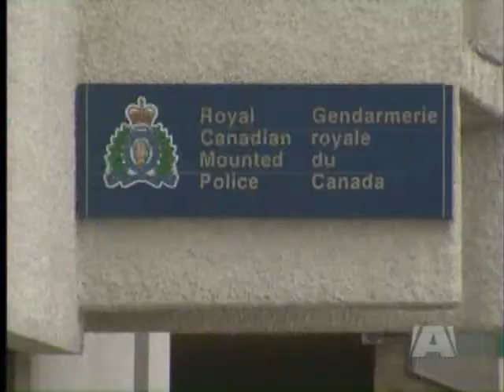Children's watchdog to investigate group homes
VICTORIA - BC's children and youth watchdog has announced a sweeping review of group homes across the province.

Mary Ellen Turpel-Lafond has launched a special investigation into government approved homes and facilities that care for children and teens who are not living at home.

The review was triggered by the disturbing case of an 11-year-old boy who was tasered by police at a group home in Prince George.